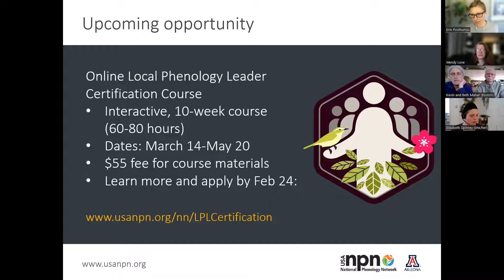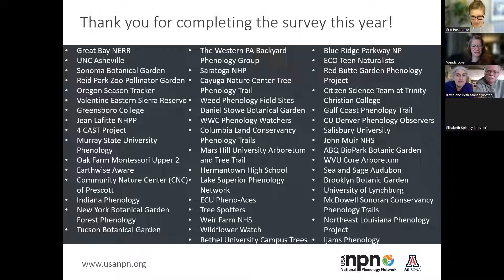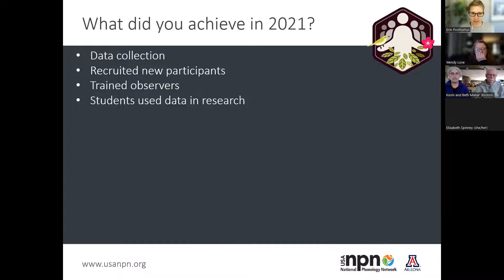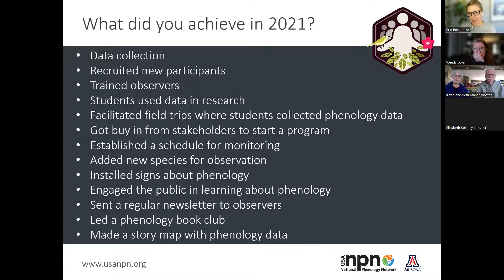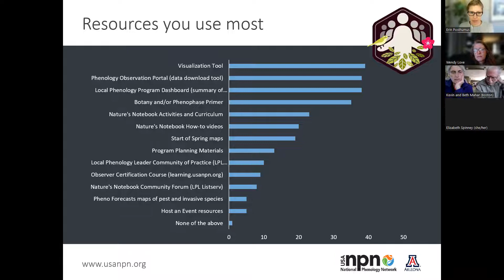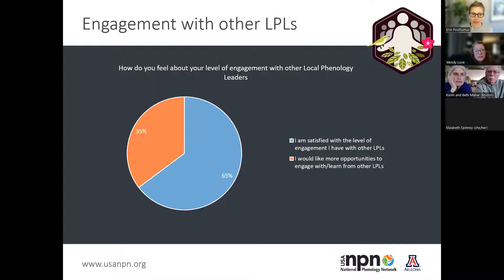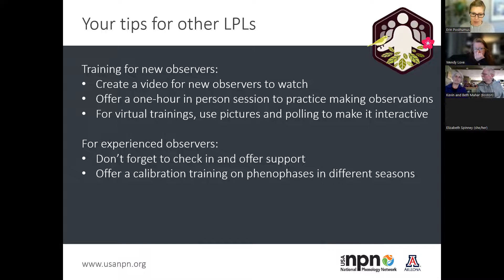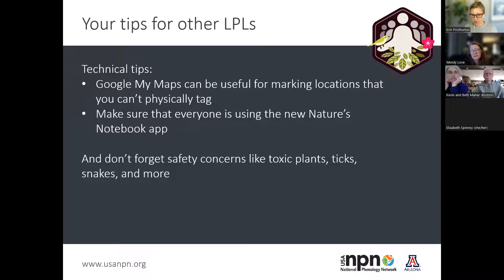LPL Community of Practice Call Feb 2022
In this monthly call, we shared the results from the 2021 Local Phenology Program Survey, including your reported goals, achievements, tips, and more!